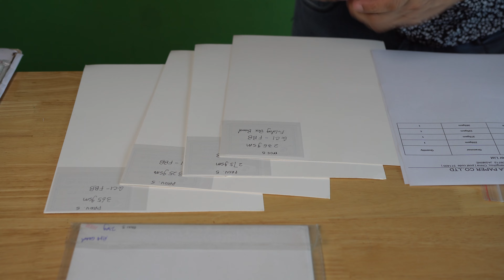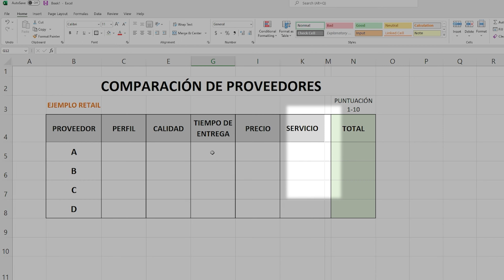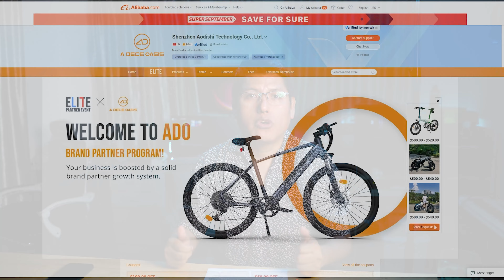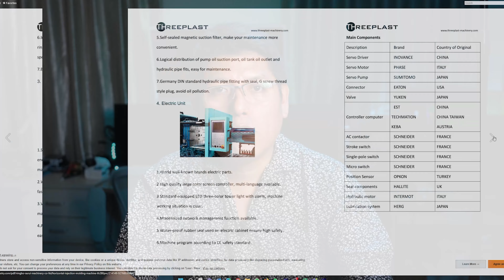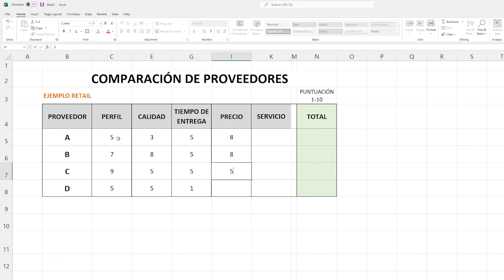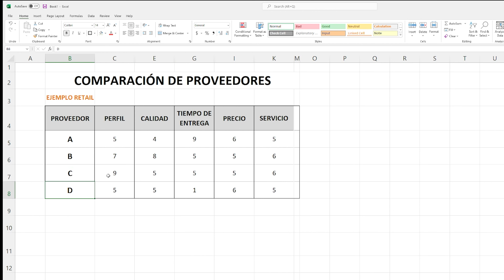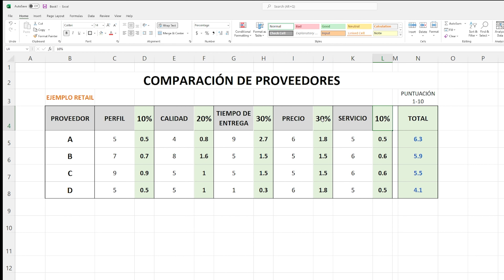Cómo elegir al proveedor ideal. Evaluación de proveedores.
Cómo elegir al proveedor ideal, cuando tenemos varias opciones. Es una situación que con frecuencia muchos emprendedores ignoran al momento de importar de China. En esta edición te compartimos un método para evaluar a tus proveedores considerando la experiencia del proveedor, la calidad del producto, el tiempo de entrega de la mercancía,  el precio y el servicio post venta. Además una herramienta para elegir al mejor en diferentes situaciones.